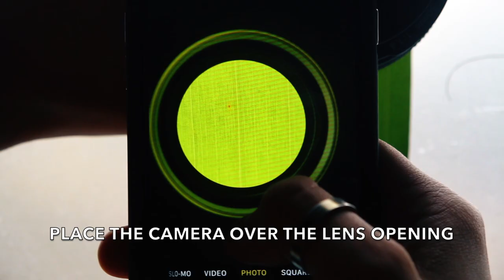90 Seconds to Mastering Reverse Macro Photography with a 50MM Lens